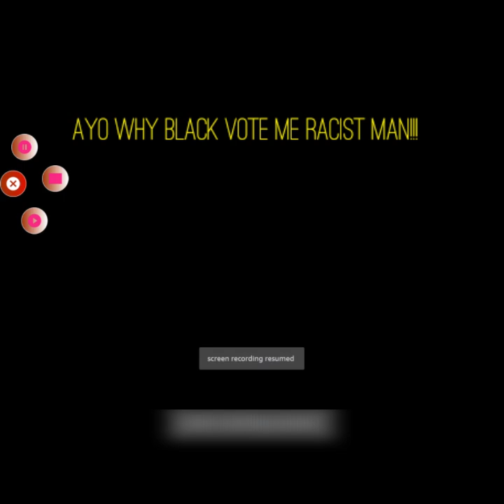12 Players Among Us